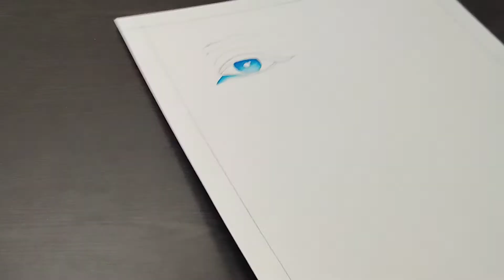How to Paint an Eye Using Watercolor l Watercolor Painting l Watercolor Eye l Step by Step Guide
Fashion Illustration l How To Draw Fashion Illustration l Fashion l step by step guide for Beginners

Draw with me l Easy Fashion Illustration l Step by step guide l acrylic Painting l Wedding gown

Brush- camlin size 0

Musician: @iksonmusic